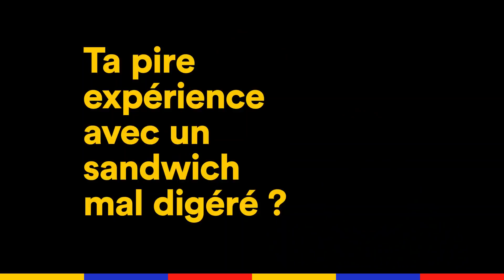Green Montana : "Un bon sandwich, c’est un sandwich bio" l Interview Sandwich l Konbini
À l'occasion de la sortie d'Alaska, on a reçu Green Montana dans l'interview Sandwich 🥪